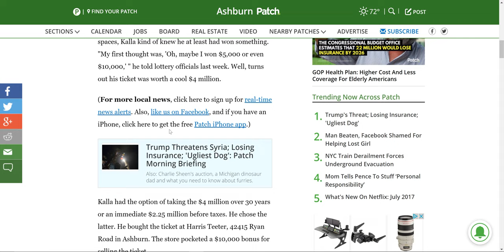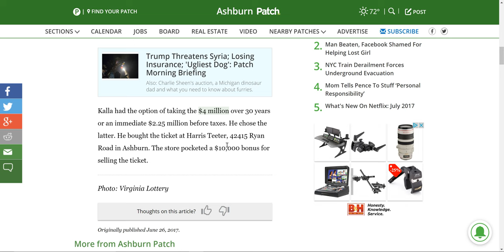$4,000,000 winner on a Virginia scratchoff ticket this week!!!!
Srinivas Kalla is a data analyst who lives in Sterling. As such, he probably knows both data and odds. As for the latter, when he recently bought a Virginia Lottery "Hot Millions Multiplier" scratch-off ticket, he surely knew his odds of winning the top prize were long. How long? Try 1 in 1,305,600.

No matter. When he began to scratch off the appropriate spaces, Kalla kind of knew he at least had won something. "My first thought was, 'Oh, maybe I won $5,000 or even $10,000,' " he told lottery officials last week. Well, turns out his ticket was worth a cool $4 million.

Kalla had the option of taking the $4 million over 30 years or an immediate $2.25 million before taxes. He chose the latter. He bought the ticket at Harris Teeter, 42415 Ryan Road in Ashburn. The store pocketed a $10,000 bonus for selling the ticket.